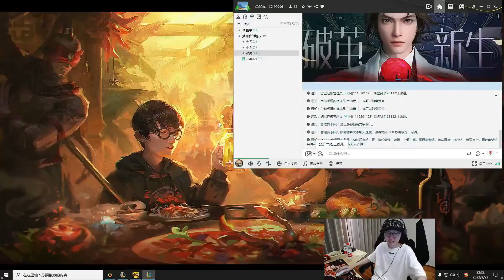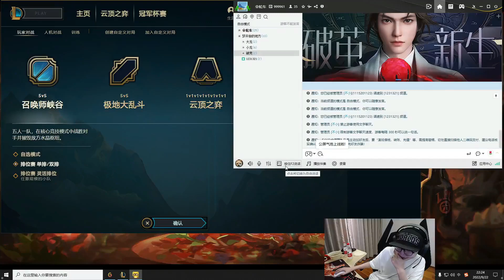Mlxg疯狂指挥Doinb队拿下WE2 0直接大喊我们是冠军：说句装一点的话 我们应该是5比0！